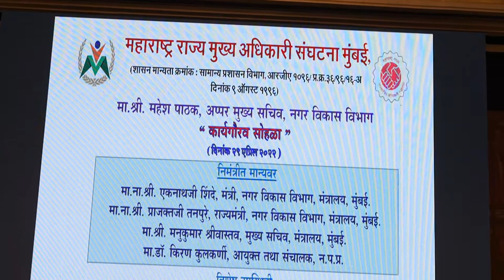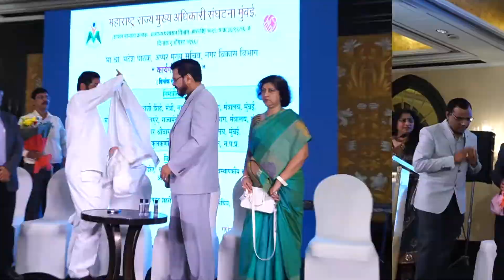Shri Mahesh Pathak IAS Felicitation Program Felicitation By Peer Group